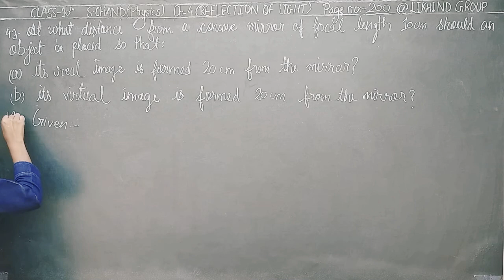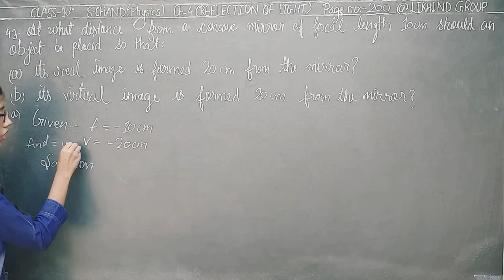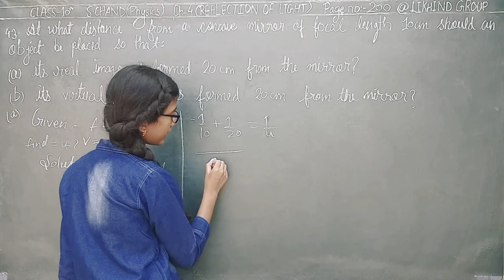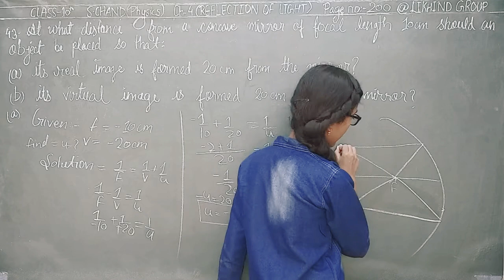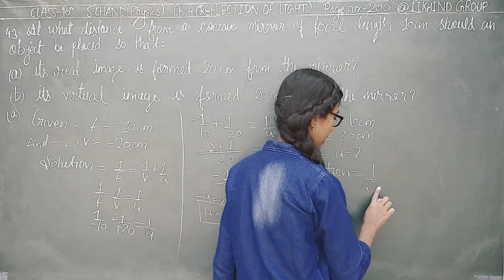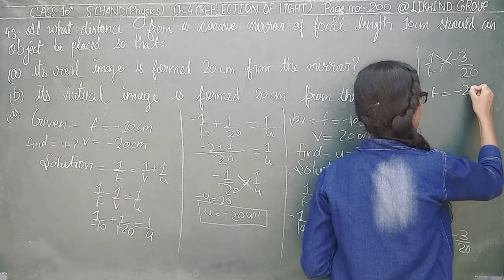S Chand Physics Class 10 Chapter 4 | Reflection of Light: Part-30 | S Chand Solution